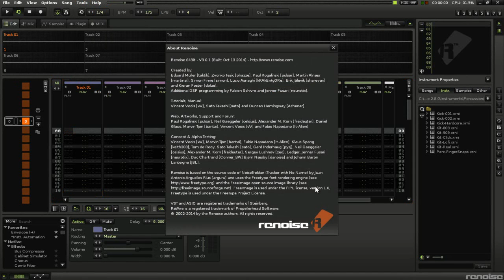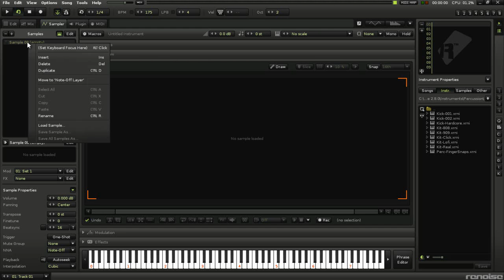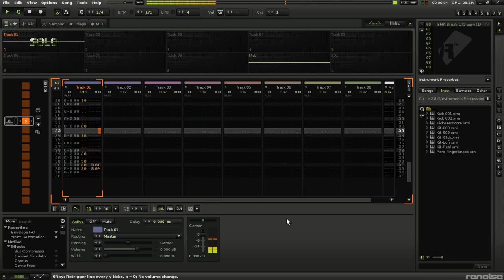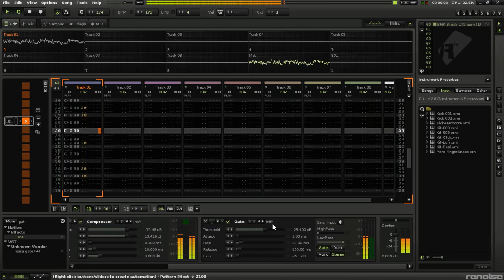renoise sample slice tutorial